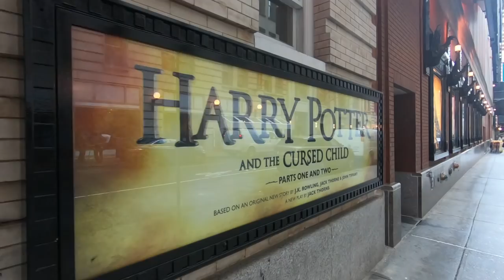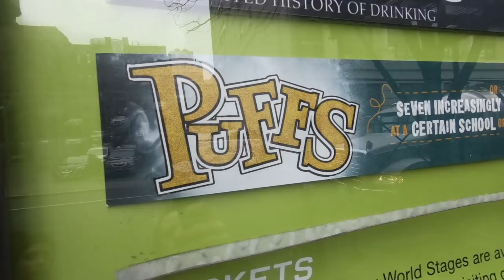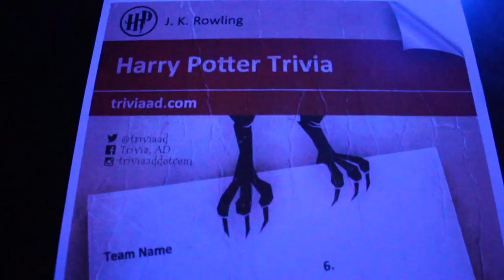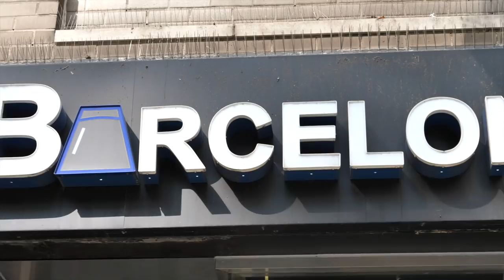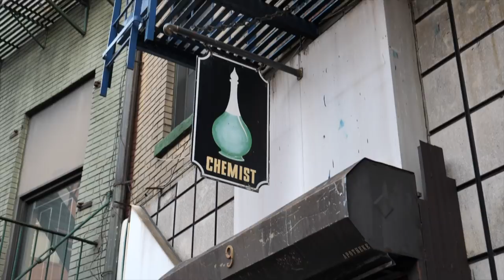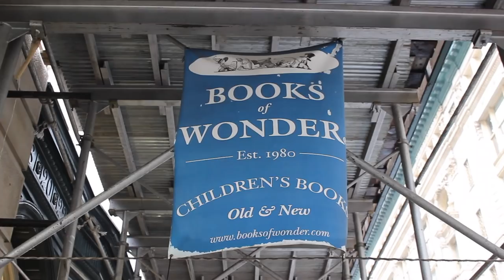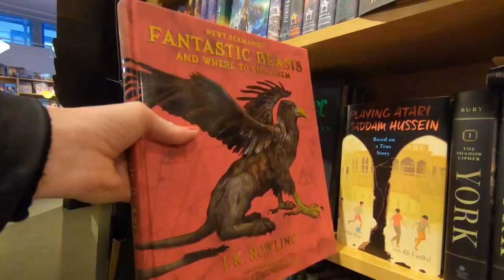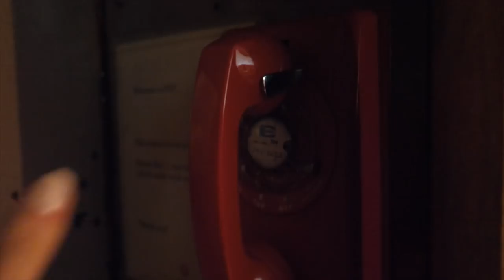18 Harry Potter Things to Do in NYC | Experiences, plays, bars, and more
New: "NYC GUIDE | CHINATOWN: Your PERFECT One-Day Itinerary"
This week I'm bringing you on a "magical" tour of NYC. Join me as I show you all of the Harry Potter things to do in New York City! For a full list of everything see my article

for more insider advice on where to stay, what to eat, things to do, and much more!

Camera equipment used to shoot this video:
Panasonic LUMIX GH5 4k
Rode Video Mic
GoPro Camera Karma Grip
GoPro HERO 6 Black
WATCH MY NYC VIDEOS: